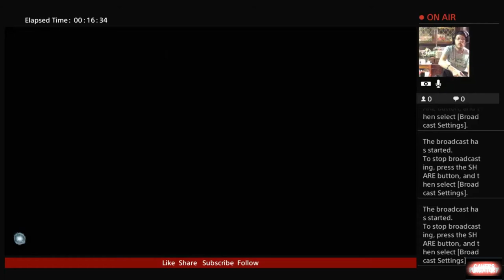Avengers OPEN BETA with Rc Stylez Part 5